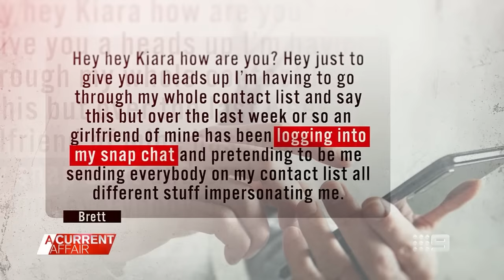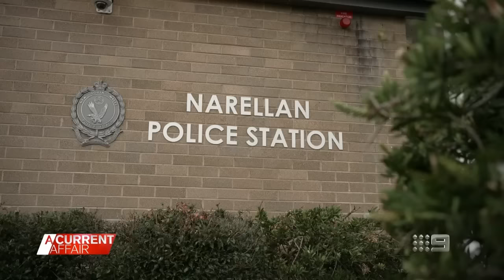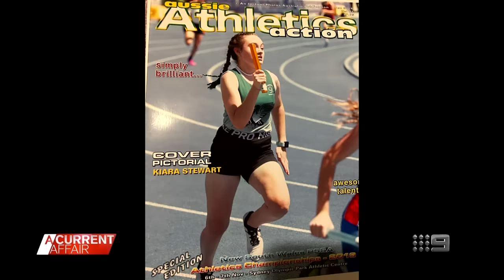Teen speaks out after being groomed by 36-year-old man | A Current Affair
| Sixteen-year-old Kiara Stewart is one of the bravest teenagers you could meet. Kiara was the victim of a child groomer. (Broadcast Oct 16, 2023)